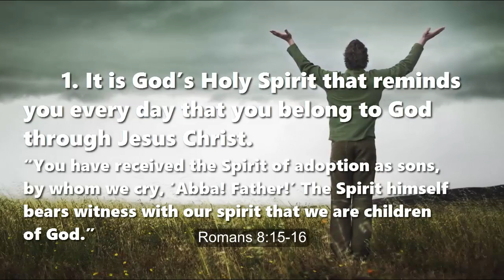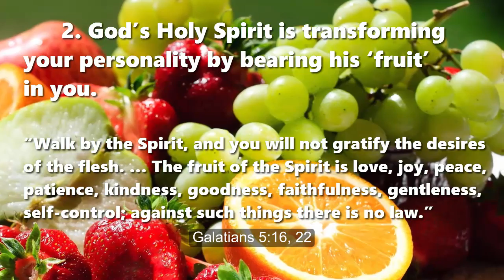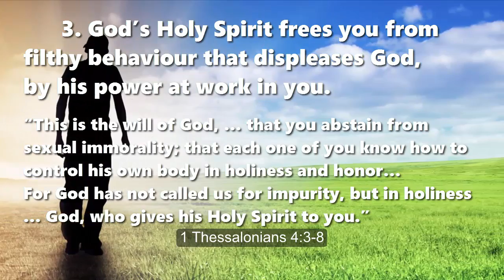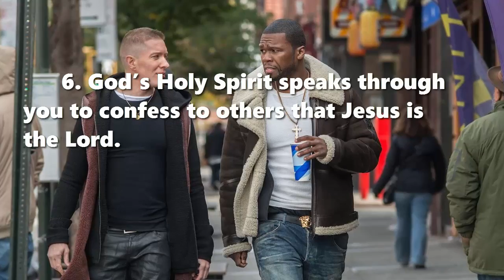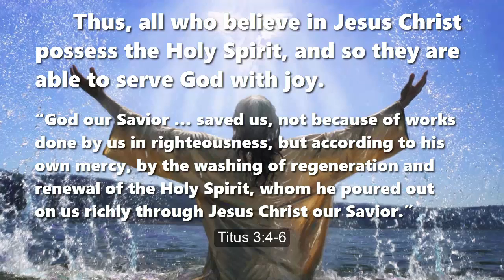Seven Works of the Holy Spirit in Your Life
A Bible lesson in seven points
Quotations from the English Standard Version

If you have put your faith in Jesus Christ for the forgiveness of your sins, then you have received God’s Holy Spirit who works in you in the following seven ways. Acts 2:38

1. It is God’s Holy Spirit that reminds you every day that you belong to God through Jesus Christ. Romans 8:15-16

2. God’s Holy Spirit is transforming your personality by bearing his ‘fruit’ in you. Galatians 5:16, 22

3. God’s Holy Spirit frees you from filthy behaviour that displeases God, by his power at work in you. 1 Thessalonians 4:3-8

4. God’s Holy Spirit grants you gifts that enable you to serve others effectively. 1 Corinthians 12:7, 11

5. God’s Holy Spirit fills you with Himself in the midst of your community of faith. Ephesians 5:18-21

6. God’s Holy Spirit speaks through you to confess to others that Jesus is the Lord. 1 Corinthians 12:3

7. God’s Holy Spirit fills you with abundant hope and ability to instruct others. Romans 15:13-14

Thus, all who believe in Jesus Christ possess the Holy Spirit, and so they are able to serve God with joy. Titus 3:4-6